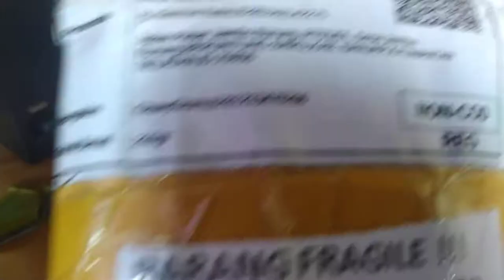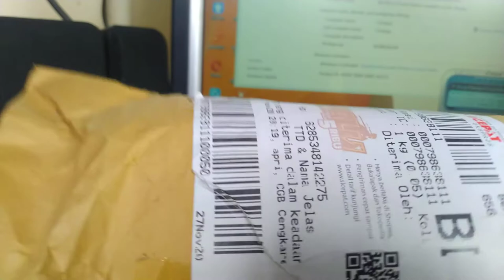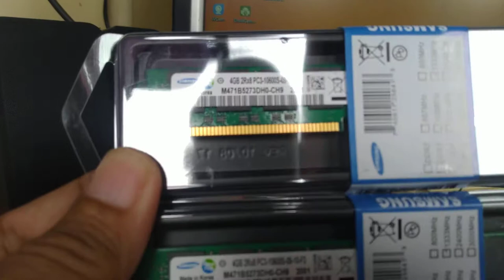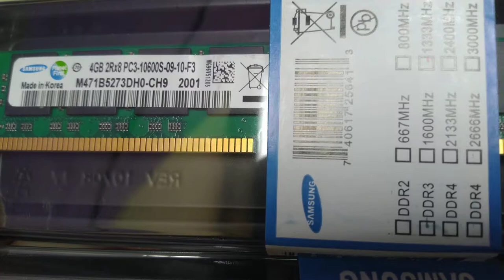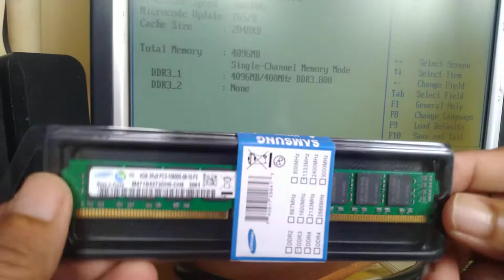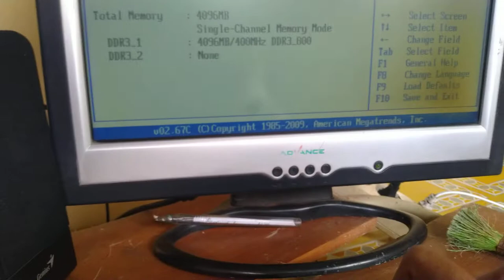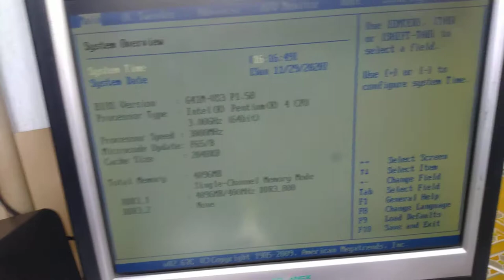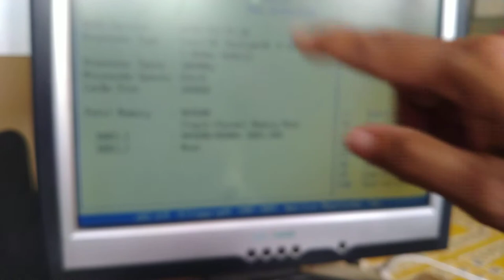Unboxing Review Beli RAM PC DDR3 4 GB tes di Bios PC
UHJ Banjar
UKJ Banjar
cara memasang ram pc,
cara upgrade ram pc,
cara upgrade ram pc all in one,
cara upgrade ram pc 2gb menjadi 4gb,
cara upgrade ram pc windows 7,
cara memasang ram pc yg benar,
cara memasang ram pc 2 slot,
cara mengganti ram pc sendiri,
cara memasang ram pc yang benar,
cara memasang ram pc dengan benar,
bagaimana cara memasang ram pc,
cara mengganti ram komputer,
mengganti ram pc,
cara mengganti slot ram pc,
cara mengganti ram di pc,
cara mengganti ram pada pc,
cara upgrade ram pc ddr3,
cara memasang ram pc ddr3,
cara memasang ram di pc,
cara upgrade ram di pc,
cara memasang ram di pc dengan benar,
cara memasang memory ram di pc,
cara upgrade ram asus eee pc,
cara memasang ram pc ke laptop,
cara memasang ram pada pc,
cara upgrade ram pada pc,
cara upgrade ram pada komputer,
cara memasang 2 ram pada pc,
cara memasang ram ddr3 pada pc,
cara memasang ram baru pada pc,
cara upgrade ram pc windows 10,
Hoby, Penelusuran,
Elektronika, Teknologi,